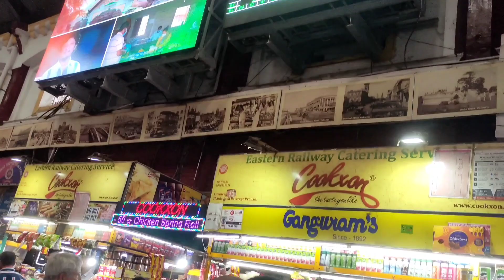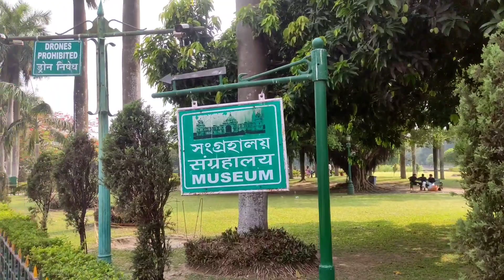ভিক্টোরিয়া সফর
Victoria journey
Victoria
Howrah